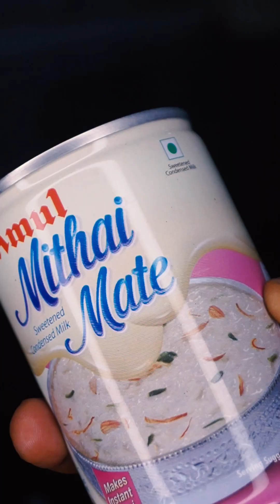Paal Ice Simple Recipe | Milk Popsicle using Milkmaid | Kuchi Ice recipe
Welcome to my kitchen world at YUMMY COOKING!

Try this recipe at your home and comment your feedback.

Join me in discovering the tradional side of cooking, filled with flavors, cool techniques, and some creative twists.

Let's cook, experiment, and enjoy the delicious magic together! 🍳🌟